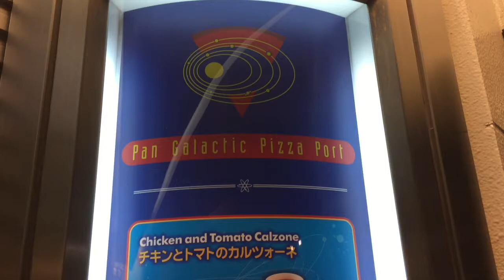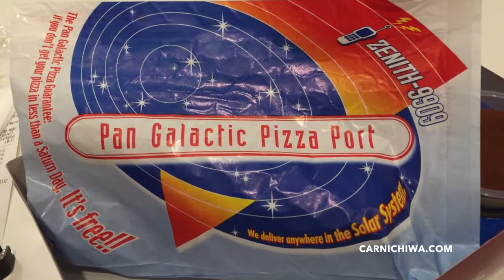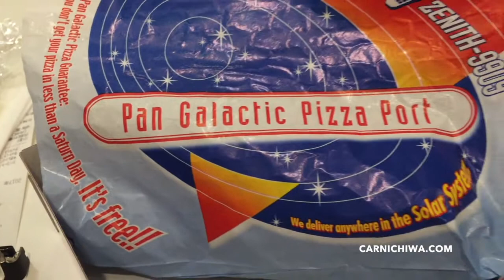Pan Galactic Pizza Port | Tomorrowland | Visiting Tokyo Disneyland | CarNichiWa.com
On location in Urayasu, Japan 1/21/17